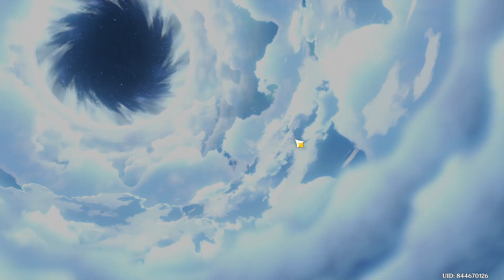Pulling for Arlecchino (What happens next is shocking)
holy shit moment indeed